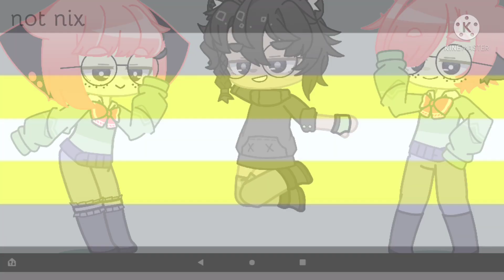pride B)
sry this is so late waaahhwhwhah

music in bg: inanimate insanity 3 intro song, dunno what its actually called tho

sub pls ;(